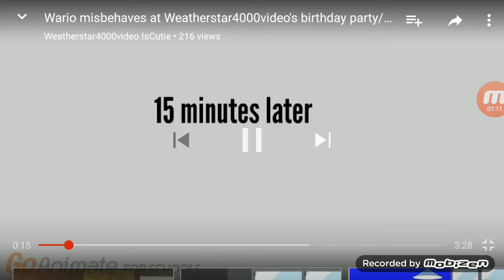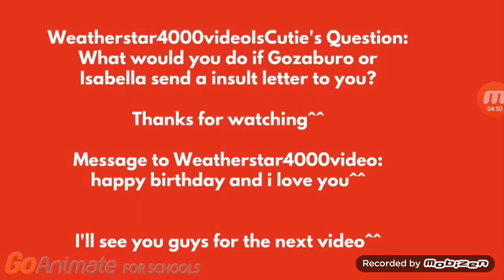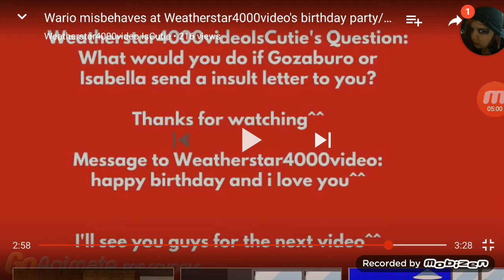Fion Reacts To 32#: Wario misbehaves at Weatherstar4000video's birthday party/grounded